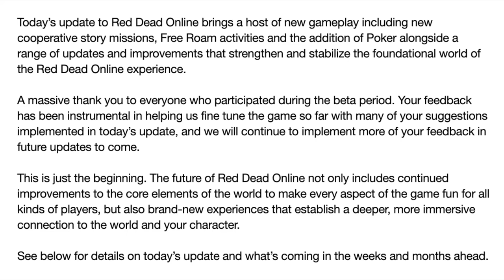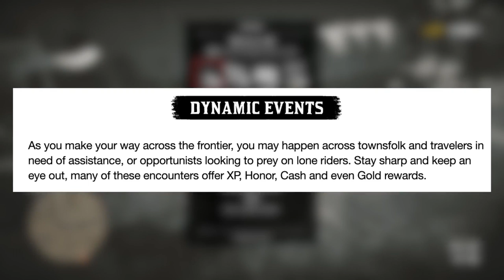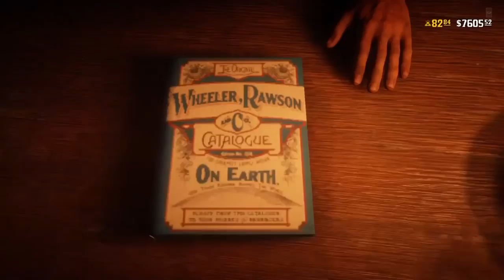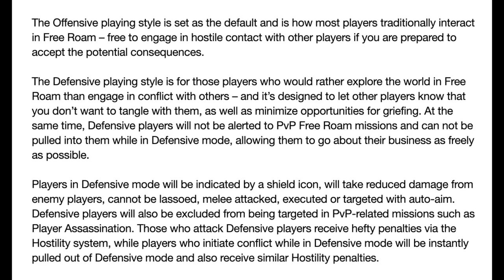رسمياً إنتهاء بيتا ريد ديد أونلاين ! | جميع تفاصيل التحديث الجديد ! | تعال خذ 15 سبيكة ذهبية بلاش !